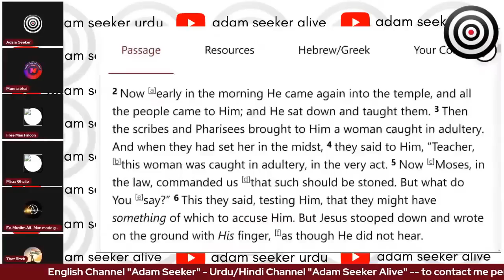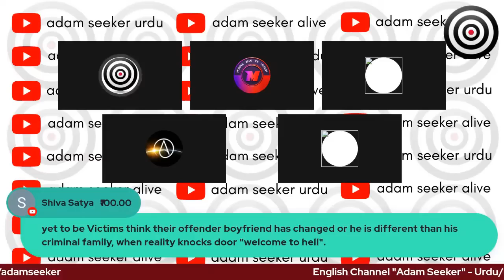Adam seekers message to NM Girls | ex muslim live | Adam seeker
Adam seekers message to NM Girls | ex muslim live | ex muslim | Adam seeker